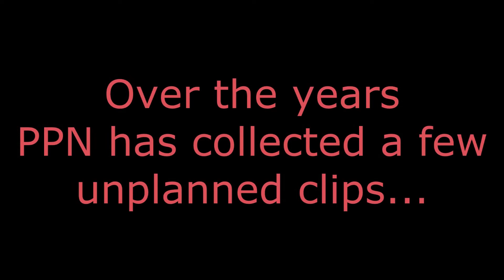November 4th Announcements!!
Bruno Mars - Up Town Funk